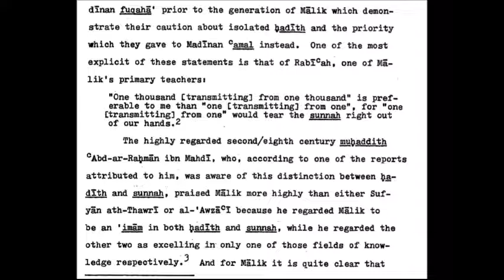Maliki Law: Ripping the Sunnah Away, Part 12, Chapter 2: pps. 58-61.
Based upon: Malik’s Concept of Sunnah, M. Y. Guraya, MA submitted to Mcgill University as a thesis for the degree of Master of Philosophy in Islamic Studies, 1969.

 A look at the orientalist G.H.A. Juynboll.

A Study of the Companion Abu Hurayra.

A look at Hadith Study in Spain by A. N. M. Raisuddin.